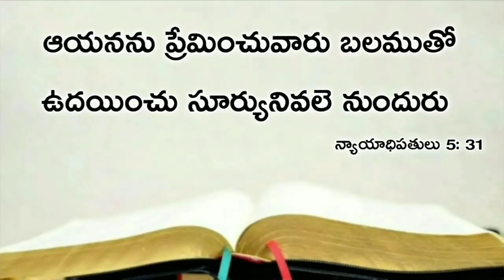Today's promise 28.06.2020